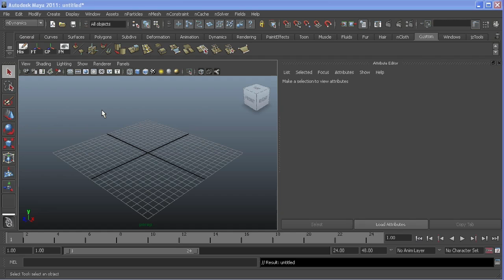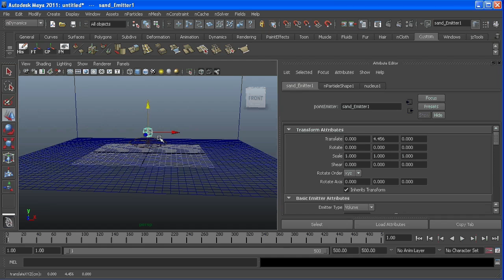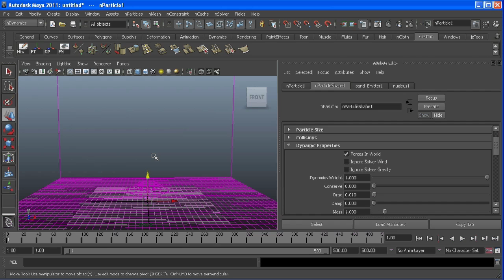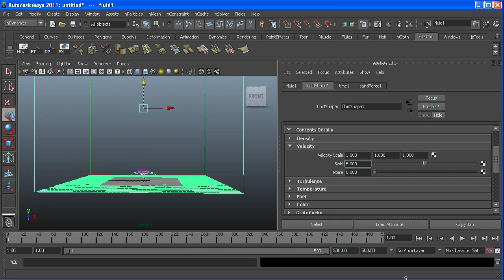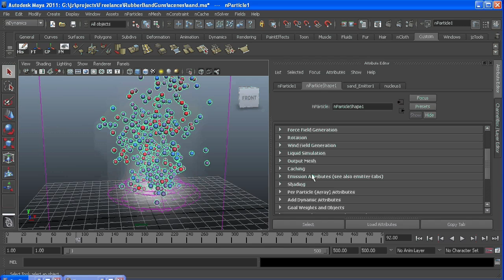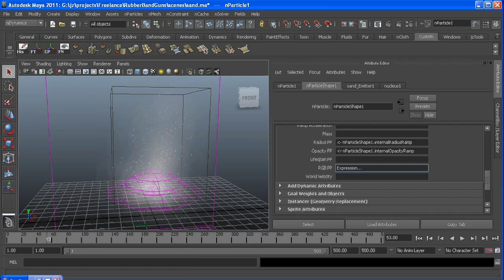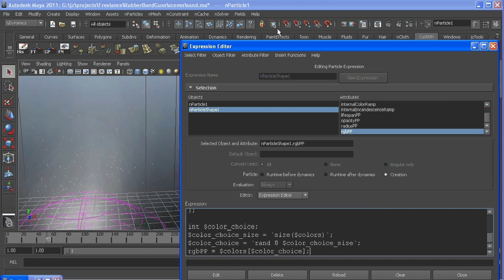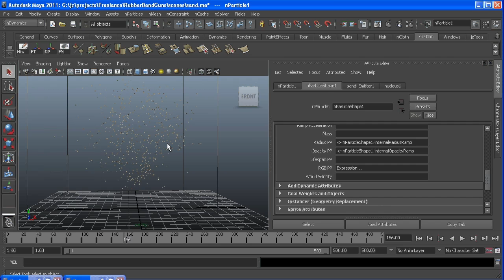Maya Tutorial: Underwater Sand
This time I show you how to control particles with fluids to get an underwater type effect as exampled in this video.

When you are happy with the particle look and behavior you can cache them and then delete the fluid nodes.